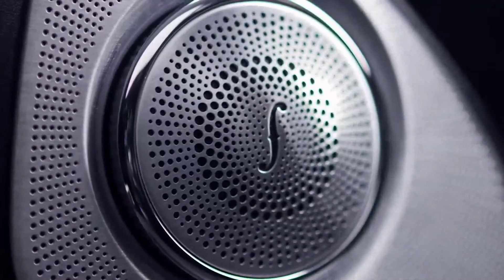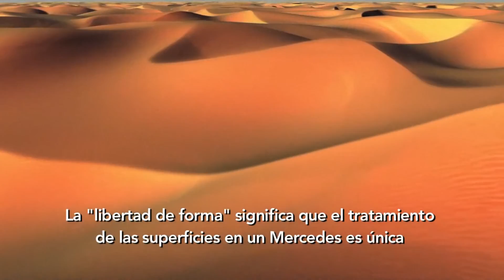Mercedes-Benz iDesign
Cuando creamos un automóvil, creamos belleza. Combinamos  la pasión y tecnología de nuestros más destacados ingenieros en cada modelo icónico Mercedes-Benz. ¿Dónde comienza el proceso de diseño de un nuevo auto? Descúbrelo en este video.